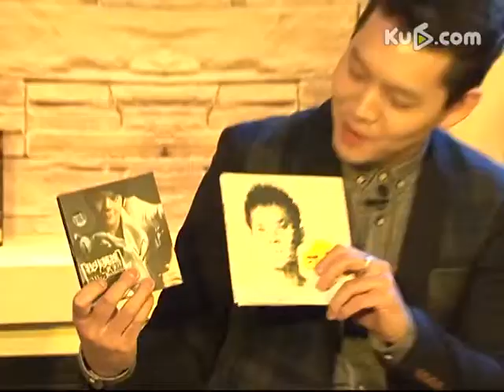【夜唱】 武家祥成人書